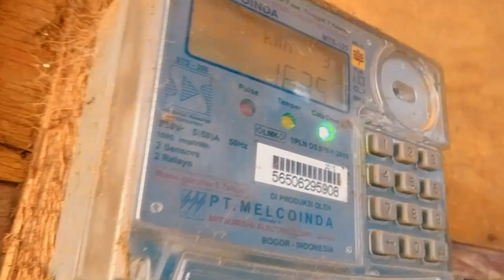Desa gerlang blado BATANG Jawa tengah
Halo youtube ketemu lagi bersama saya haha..

Divideo kali ini gua mau kenalin kampung petani yang ramah dan sejuk udaranya.
Kampung ini namanya

Kampung ini letaknya dikawasan batang selatan .
Nah jika kalian penasaran dengan
silahkan kalian mampir kesini  haha..